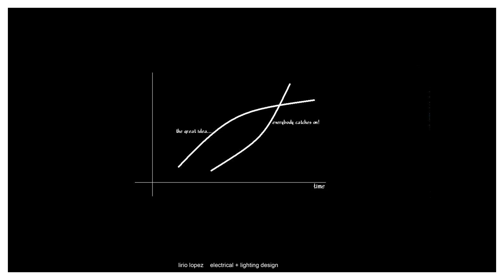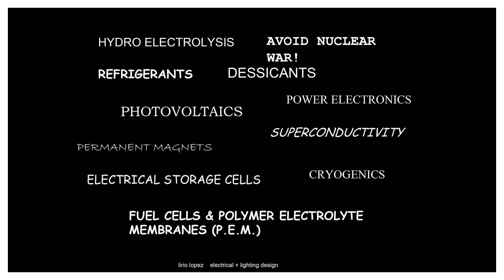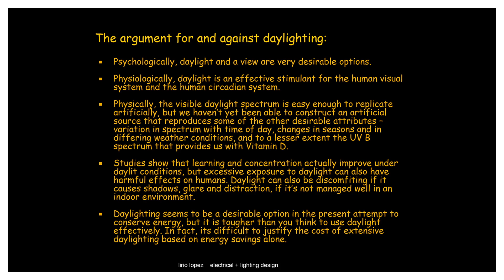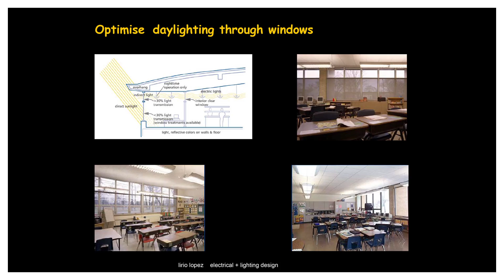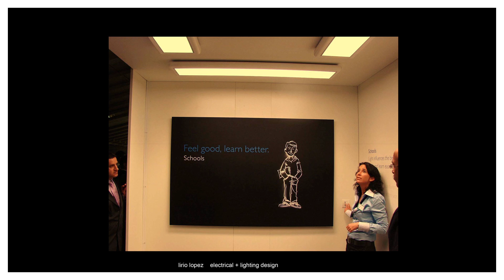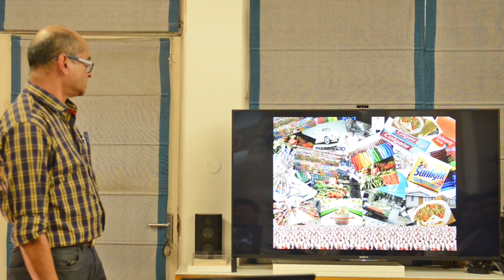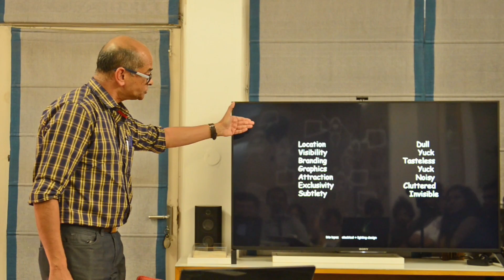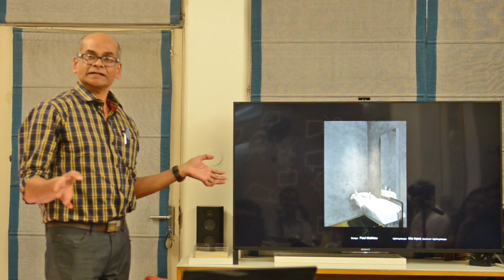Lyle Lopez | Lighting Designer (Lopez Design.Forum)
Our Forum is a monthly platform, which allows designers, academia, artists and other professionals to share their work with a vision of cross disciplinary collaboration.

This video series is a documentation of the presentations made by the varied professionals invited present at the platform.

Lyle Lopez describes himself as a 'Dot Connector' who runs a lighting design firm along with his brother.